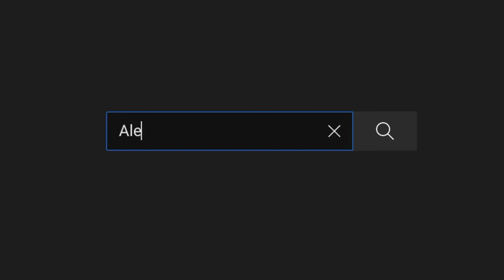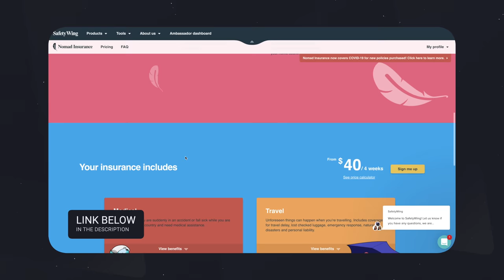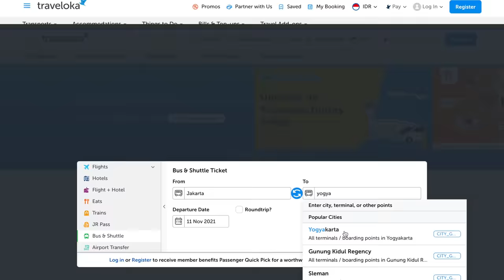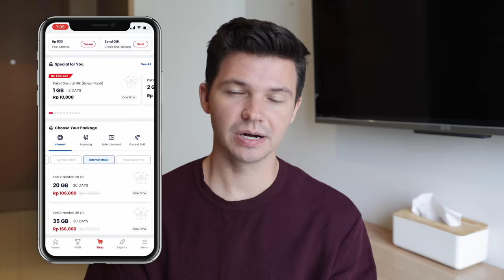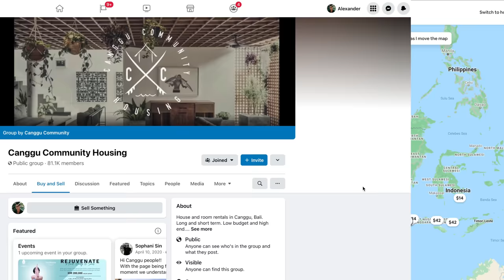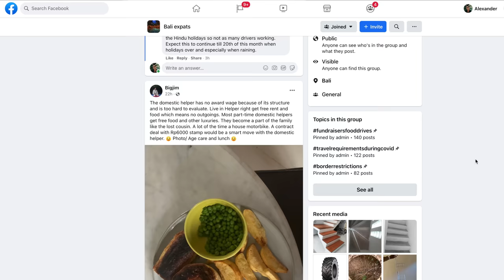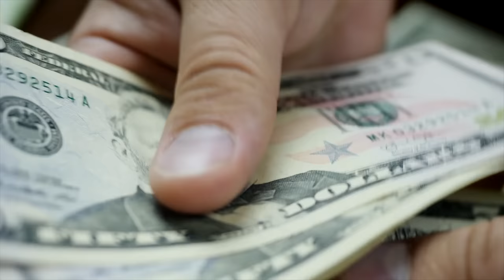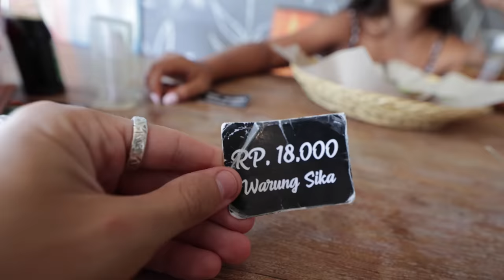How to Travel Indonesia (Complete Travel Guide)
This is the only travel guide you'll need to travel Indonesia! I've spent over 2 years living in this incredible country and i'll show you how to travel it! Whether you're traveling for 30 days or over a year, this guide is for you. I share everything from best time to visit, where to start your trip, the best way to get around, expected costs, and so much more! If you have any other recommendations make sure to leave them in the comments for other travelers!

→ Atlas Beach Club Bali: AKON for Atlas New Year Eve 2025

⏱️ CHAPTERS

Video Chapters:
0:00 — Intro
0:43 — Visa & Insurance
1:50 — Quarantine
2:21 — Best Time to Visit
2:49 — Where to Start Your Trip
3:33 — Best Transportation
5:09 — Renting Scooters
6:04 — Best SIM + Data Costs
6:36 — Security
6:59 — How to Find Best Accommodations
8:41 — 6 Essential Apps for Indonesia
10:41 — Money Exchange Hack
11:56 — Secret to Street Food
12:31 — Entertainment
13:02 — Shipping Packages?
13:17 — Amazon of Asia
13:29 — Health Care & Pharmacy
14:06 — Living Costs of Indonesia
14:35 — Share Your Recommendations